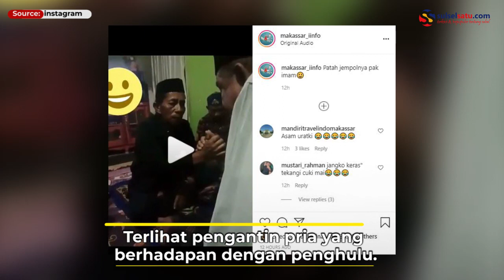Ngakak, Mempelai Pria Nyaris Patahkan Jempol Penghulu Saat Ijab Kabul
Video tersebut dibagikan oleh akun Instagram @makassar_iinfo, Jumat (7/2/2021).

Dalam video terlihat pengantin pria yang berhadapan dengan penghulu.

Akibat terlalu semangat, jempol penghulu nyaris patah saat berjabatan.

Bahkan penghulu tersebut terlihat kesakitan saat berjabatan dengan mempelai pria itu.

Belum diketahui dimana dan kapan kejadian tersebut.

Video terkini dan terbaru..